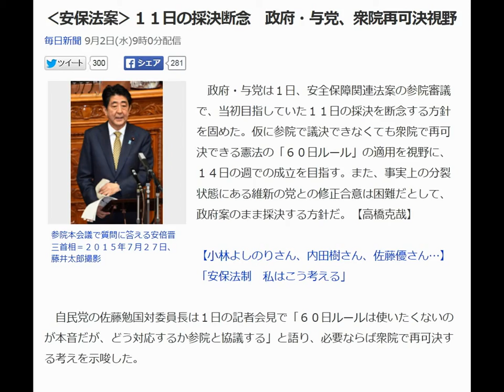‹安保法案›１１日の採決断念 政府・与党、衆院再可決視野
絶対成功するスキルを手に入れるための
4万9800円相当の動画を無料公開中！！
まさか、興味はないですよね？

　政府・与党は１日、安全保障関連法案の参院審議で、当初目指していた１１日の採決を断念する方針を固めた。仮に参院で議決できなくても衆院で再可決できる憲法の「６０日ルール」の適用を視野に、１４日の週での成立を目指す。また、事実上の分裂状態にある維新の党との修正合意は困難だとして、政府案のまま採決する方針だ。【高橋克哉】

自民党の佐藤勉国対委員長は１日の記者会見で「６０日ルールは使いたくないのが本音だが、どう対応するか参院と協議する」と語り、必要ならば衆院で再可決する考えを示唆した。

 　与党幹部は「採決は１４日から１８日までの間になる」と語り、連休前には成立させる考えだ。参院が１６日までに採決できない場合を想定し、衆院側は１８日に法案を再可決する準備に入った。関連法案は７月１６日に衆院を通過。６０日ルールに基づけば、今月１４日以降は衆院の出席議員の３分の２以上で再可決し、成立させることが可能となる。

 　関連法案を審議する参院平和安全法制特別委員会は１日、野党の反発で開催が見送られた。参院では１００時間の審議を目指してきたが、１日までの審議は約６３時間。与野党が合意した安倍晋三首相出席の集中審議のほか、参考人質疑などを１１日までに消化するのは不可能な状況だ。一方、関連法案の修正をめぐる与党と維新の協議は、維新の分裂騒動で実務者協議に入れず、「合意はもはや無理」（与党関係者）との判断に傾いた。ただ、元気、次世代、改革の３野党との協議は、付帯決議などの形で柔軟に対応する考えだ。

安保法案反対デモ
安保法案反対集会
安保法案反対理由
安保法案反対デモ８月３０日

安保デモ：海外が注視…ＢＢＣ「日本の若者は目覚めた」

特集ワイド：護憲ってカッコイイ　若者が主婦が…憲法の価値再発見

特集ワイド：続報真相　「安倍語」なぜ共感できないか